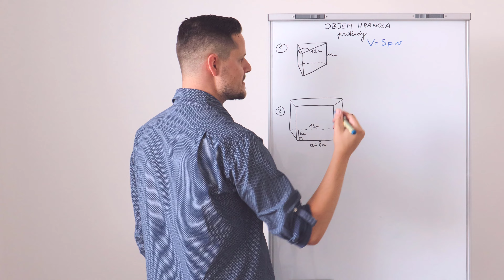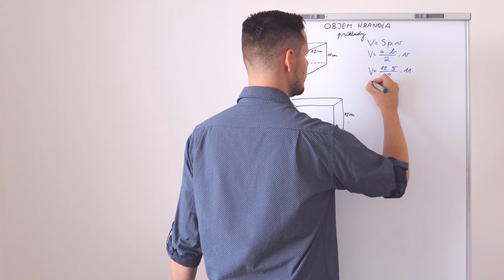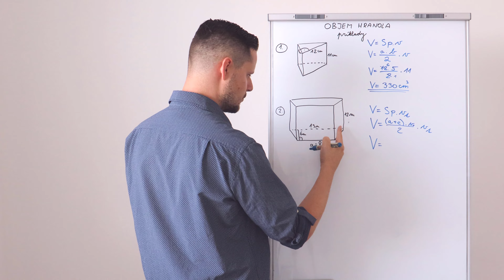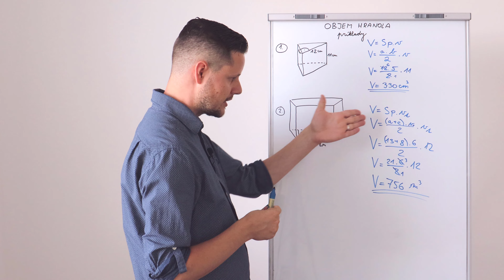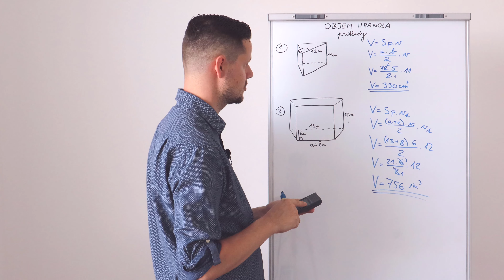OBJEM HRANOLA - príklady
Milí žiaci, pripravil som pre vás príklady zamerané na OBJEM HRANOLA :) Nech sa darí!

❗ ĎALŠIE VIDEÁ 👉